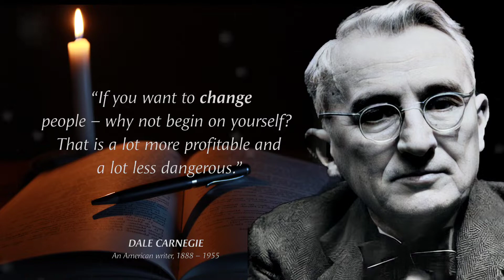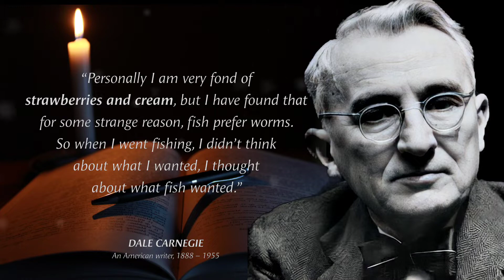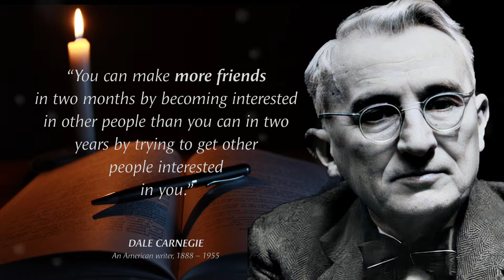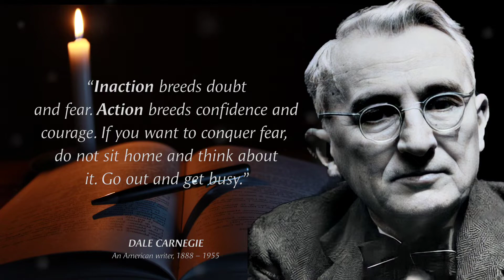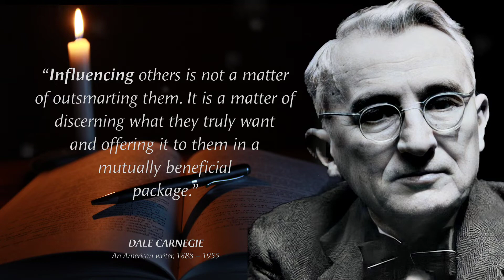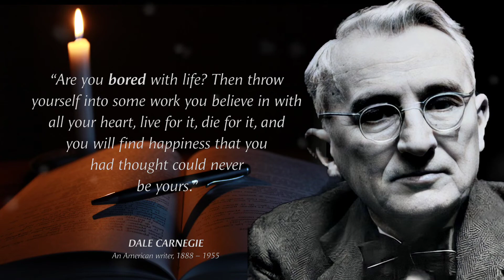Quotes which are better known in youth to not to Regret in Old Age | Dale Carnegie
Dale Breckenridge Carnegie is an American writer and teacher and a coach/motivator in various courses on self-development, sales, finance, public speaking, and interpersonal skills.